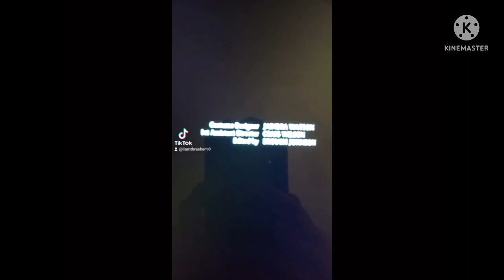Closing To Ashton Force The Bloom Thief 2007 DVD Australia (ABC For Kids Version)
1. End Of The Stick Em Plant
2. ABC DVD Logo
3. ABC For Kids Logo

Thanks To Liam Thrasher, And PJ Berri The Super Sentai Fan